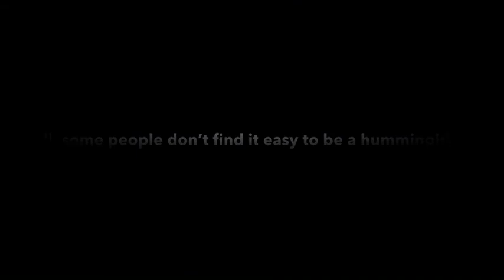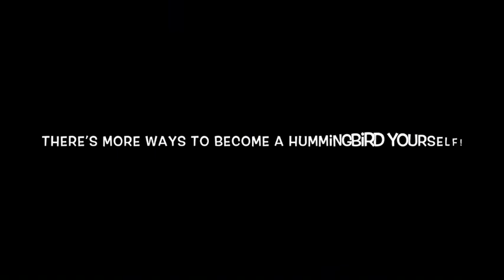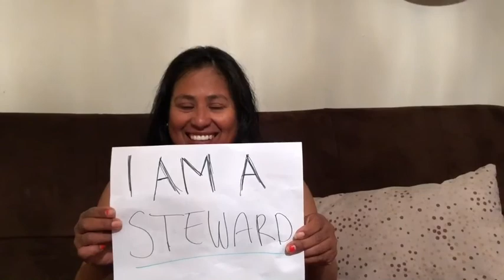How to be a Hummingbird PSA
Credits:
-Voiceovers: Magda Diaz, Joceyln Rojas, Cindy Tran, Lisbeth Gutierrez, Yendy Calderon, The Wind
-Rap: Magda Diaz
-Singing:  Magda Diaz, Joceyln Rojas, Cindy Tran, Lisbeth Gutierrez, Yendy Calderon
-Editing: Cindy Tran
-Camera: Jocelyn Rojas and Cindy Tran
-Spript Writer: Jocelyn Rojas
-Special Appearances: Mr. Snaith and City of San Rafael clean up crew

-Song:
"Good Feeling" by Flo Rida

"I will be a hummingbird-Wangari Maathai (English)" by Dirt! The Movie